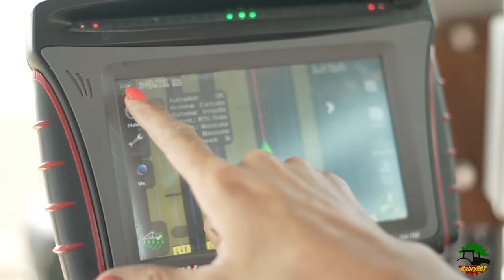🍅*SCROCCHI TEAM*🍅 Trapianto pomodori 2023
Oggi torniamo a far visita all'azienda agricola Scrocchi di Rottofreno (Piacenza), questa volta per il trapianto delle piantine di pomodoro da industria eseguito con due John Deere 5100 R abbinati a trapiantatrici Ferrari Growtech e Checchi&Magli.
Saluto e ringrazio Beatrice, Ania e tutti gli operatori ed operatrici per la completa disponibilità!
Località: Castel San Giovanni (PC)

Buona visione!